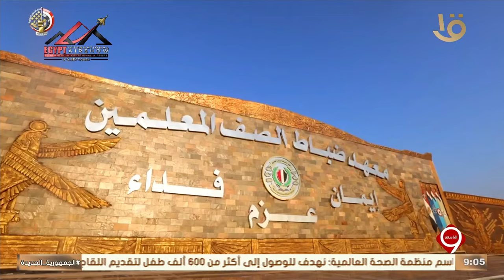نشرة التاسعة | الفريق أحمد خليفة يتفقد مراحل التدريب بمعهد ضباط الصف المعلمين